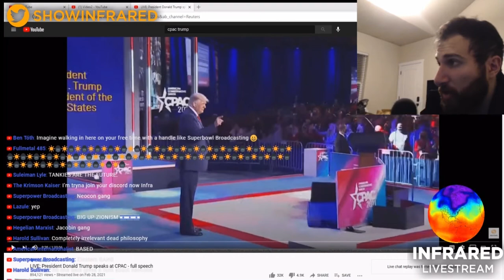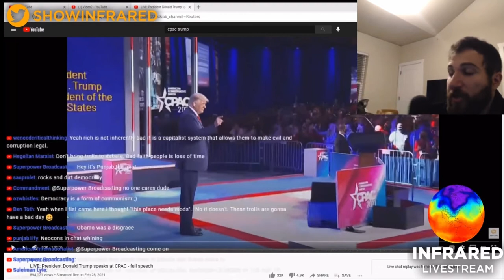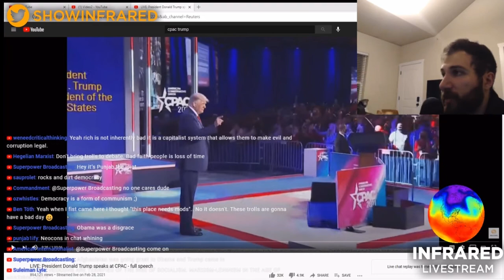☀️INFRAPILL☀️➡️ “Democracy” as anti-establishment populism